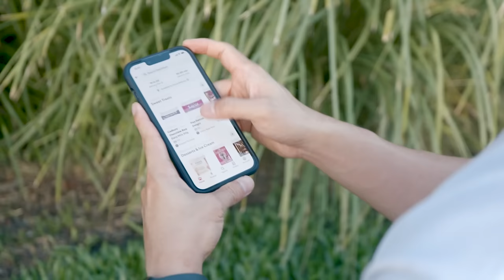DoorDash | Wing drone delivery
Read the official Wing Blog